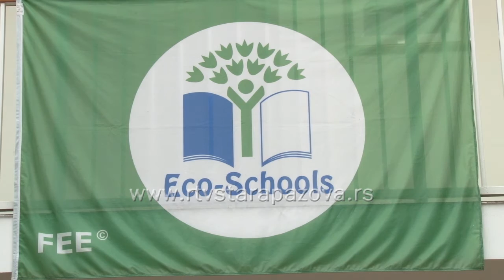Za čistije i zelenije škole Vojvodine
Predstavnici Pokrajinskog sekretarijata za urbanizam i projekta "Za čistije i zelenije škole Vojvodine", posetili su juče osnovnu školu “Simeon Aranicki” u Staroj Pazovi, kako bi se uverili u ekološke aktivnosti koje škola, koja ima status Eko škole sprovodi.  Pošto je juče obeležen Dan reka, učenici su pripremili razne radionice o velikom značaju voda i njihovoj nemerljivoj vrednosti, ali i značaju reka uopšte.